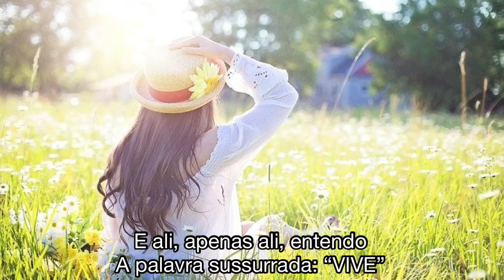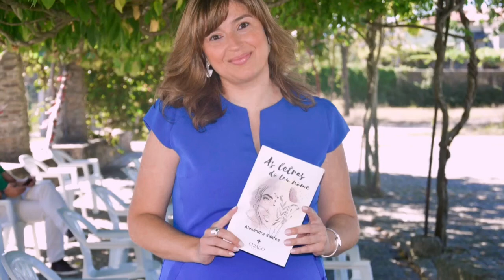"Primavera"- AS LETRAS DO TEU NOME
Este é um dos poemas do meu mais recente livro de poesia, AS LETRAS DO TEU NOME. 😊 O livro poderá ser adquirido através da Chiado Editora, Fnac, Bertrand, Wook, etc.